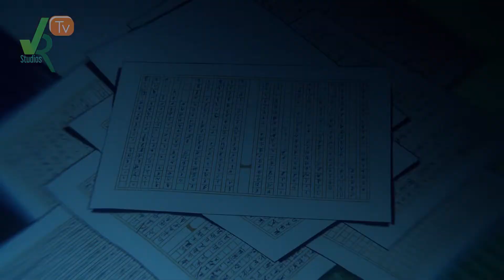10 Facts About the Demon Moons Upper and Lower Kizuki || Demon Slayer - Kimetsu No Yaiba [Spoilers]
Today we will be looking at facts about the 12 demon Moon of demon slayer, they are the baddest demons we have ever seen, Ruled over directly by Muzan Kibutsuji. I hope you enjoy

📌Anipalooza Might be over but you can still win! Just enter your email in this FORM below

📌 Fast track your YouTube growth with Tubebuddy!

📌  Are you a Photographer or video editor and need a clean professional portfolio website? Click the Following link